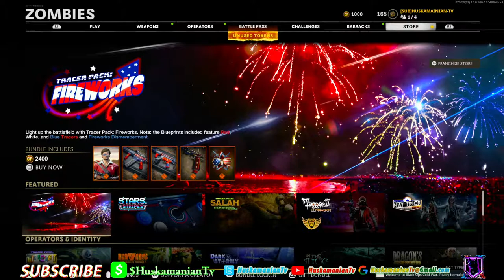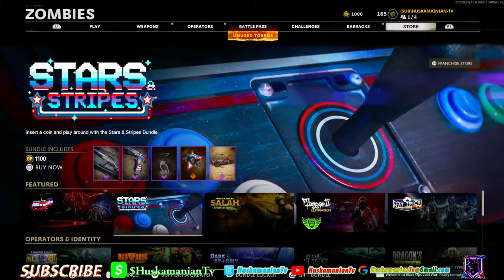4TH OF JULY FIREWORKS! UNLOCKING PLAGUE DIAMOND SNIPERS, Stars & Stripes Bundle, New Salah Operator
Call Of Duty Cold War Season 4 is here!! All New OPERATOR SALAH, MAPS, BATTLEPASS, EVENT, ZOMBIES EXCLUSIVE ZOO.

🔥 Make Sure You Tune Into The Live Stream 🔥

-Every Weekend and During Events

Please excuse my tags